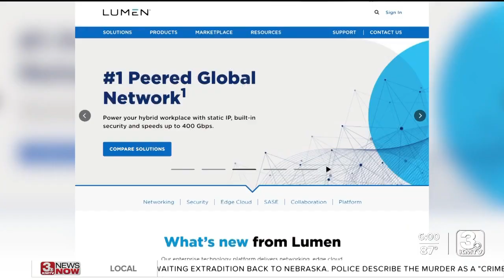Calls to more than half of Nebraska 911 centers knocked out by cut fiber lines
Two cut fiber lines knocked out 911 calls to more than half of Nebraska's 911 centers on Thursday night, according to Lumen, the company contracted with Nebraska for 911 work.